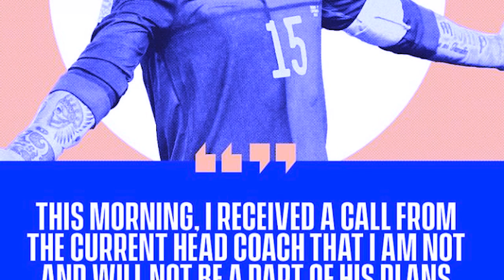iam kthang u ramos ba shah pyn shongthait jubor na ka jinglehkai football trei jubor ki high level